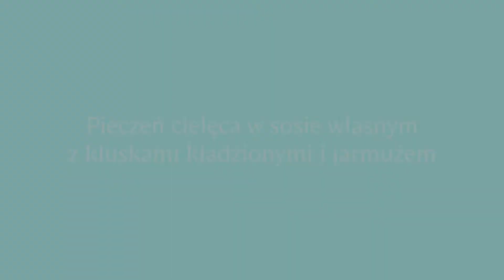Pieczeń cielęca w sosie własnym z kluskami kładzionymi i jarmużem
SKŁADNIKI:
Karkówka cielęca 0,6 kg
Sól, pieprz
Papryka słodka w proszku 1 łyżeczka
Liść laurowy, ziele angielskie (po 5 szt.)
Czosnek suszony 1 łyżeczka
Musztarda sarepska 2 łyżki
Pietruszka korzeń 1 szt.
Seler mały 1 szt.
Bulion ok. 0,5 szklanki

KLUSKI KŁADZIONE:
Jaja 2 szt.
Mąka pszenna 120g
Szczypior drobny
Sól szczypta

SPOSÓB WYKONANIA:
Karkówkę cielęcą zamarynować w przyprawach i musztardzie. Pozostawić na około 1 h. Zawinąć w folię aluminiową wraz z warzywami (pokrojonymi w kostkę). Piec w 180 stopniach C przez około 1,5-2 h. Po upieczeniu wyjąć z folii karkówkę a upieczone warzywa i powstały sos pieczeniowy wraz z bulionem zagotować. Następnie zblendować i doprawić solą i pieprzem do smaku.

Sposób wykonania klusek:
Jaja połączyć z mąką i drobno posiekanym szczypiorkiem. Wrzucać łyżką do wrzącej osolonej wody. Krótko gotować.

Upieczoną karkówkę podawać z sosem, kluskami oraz podsmażonym jarmużem.